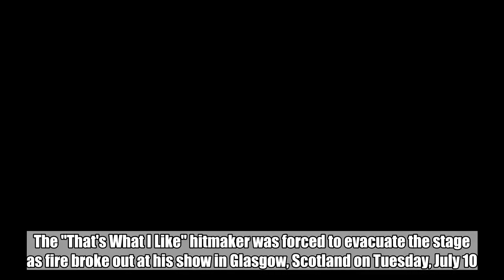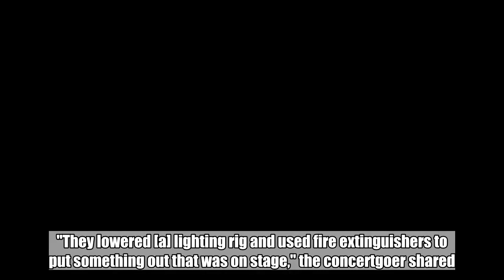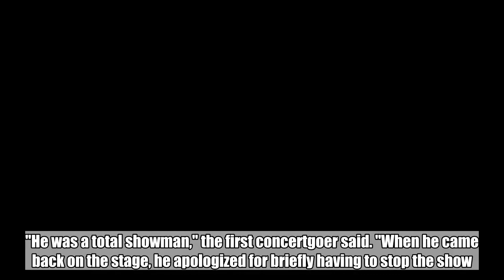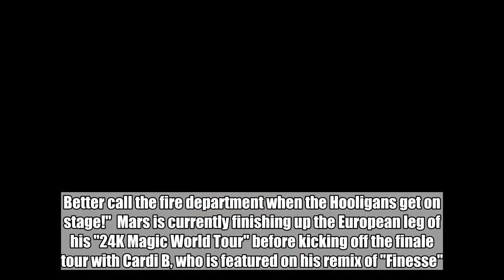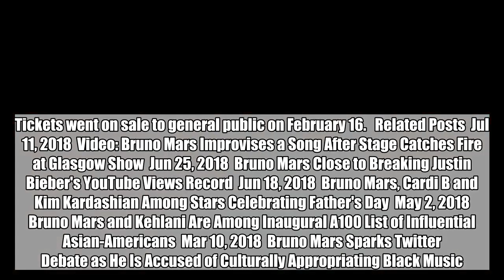Video: Bruno Mars Improvises a Song After Stage Catches Fire at Glasgow Show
'We burned the stage down in Glasgow,' the singer sings after he is forced to evacuate the stage due to the fire.  Jul 11, 2018   AceShowbiz -   Bruno Mars won't never let his fans feel worried while watching his show. The "That's What I Like" hitmaker was forced to evacuate the stage as fire broke out at his show in Glasgow, Scotland on Tuesday, July 10.  A concertgoer told Entertainment Tonight that Mars suddenly stopped singing in the middle of his performance. He then apologized and told the audience he needed to stop the show before walking off the stage. "They lowered [a] lighting rig and used fire extinguishers to put something out that was on stage," the concertgoer shared.  Another concertgoer shared on Twitter a picture of a safety message that appeared on the screen. It read, "This is a safety announcement. It is necessary to stop the show temporarily. Further information to follow."  Fortunately, the fire was quickly extinguished and no one was injured or harmed. Mars was allowed to return to the stage after seven minutes and made sure everyone could still be having fun after the small incident. "He was a total showman," the first concertgoer said. "When he came back on the stage, he apologized for briefly having to stop the show. He then incorporated what had happened onstage into the lyrics of his next song."  In a fan-captured video, the "Marry You" singer could be seen crooning, "We burned the stage down in Glasgow. Better call the fire department when the Hooligans get on stage!"  Mars is currently finishing up the European leg of his "24K Magic World Tour" before kicking off the finale tour with Cardi B, who is featured on his remix of "Finesse". The finale trek will launch on July 25 at the Park Theater in Las Vegas and conclude on November 11 at Aloha Stadium in Honolulu. Tickets went on sale to general public on February 16.   Related Posts  Jul 11, 2018  Video: Bruno Mars Improvises a Song After Stage Catches Fire at Glasgow Show  Jun 25, 2018  Bruno Mars Close to Breaking Justin Bieber's YouTube Views Record  Jun 18, 2018  Bruno Mars, Cardi B and Kim Kardashian Among Stars Celebrating Father's Day  May 2, 2018  Bruno Mars and Kehlani Are Among Inaugural A100 List of Influential Asian-Americans  Mar 10, 2018  Bruno Mars Sparks Twitter Debate as He Is Accused of Culturally Appropriating Black Music